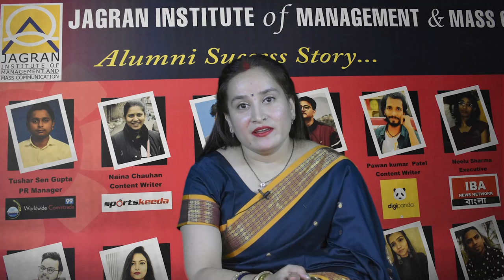JIMMC Noida - Alumni Success Story